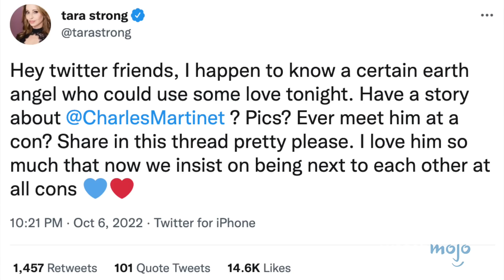Did Netflix’s Dahmer Go Too Far? Will Mario Get Sonic'd? Fans Happy With Uncle Fester Casting?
In this week's Hollywood Headlines, we look at the continued fallout over the "Super Mario Bros. Movie” trailer. While fans are still debating Chris Pratt’s Mario voice, the character’s longtime video game voice star is getting plenty of love online! From one beloved franchise to another, Netflix’s Addams Family series, “Wednesday,” has finally revealed its Uncle Fester. Does this actor stack up to the others who played the kooky part? Speaking of Netflix, family members of serial killer Jeffrey Dahmer’s victims are condemning the white-hot miniseries. Are their claims fair? Plus, did Madonna really come out as gay in a recent TikTok video? And, with season 4 of “The Boys” in production, we share a look at 2 brand-spankin’ new Supes! And lastly, we reveal exciting updates for Blumhouse’s “Spawn” reboot film and “Five Nights at Freddy’s” feature adaptation!

For more pop culture news and celebrity interviews, check out the weekly WatchMojo podcast, Poppin’ the Culture on our sister channel, MoreMojo.